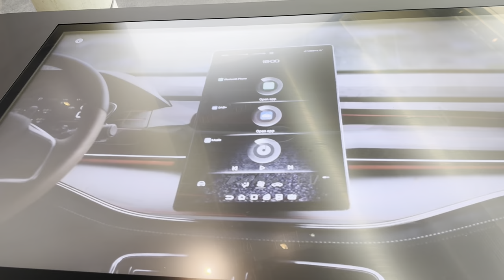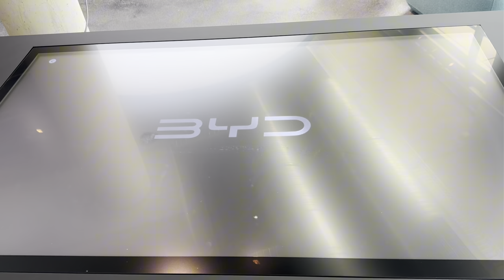BYD Tang پرفروش ترین برند سال ۲۰۲۴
بی وای دی تانگ (BYD Tang) یکی از خودروهای برجسته و پرفروش برند بی وای دی در سال ۲۰۲۴ است که به عنوان یک شاسی‌بلند الکتریکی و پلاگین هیبرید در بازار جهانی شناخته می‌شود. این خودرو، با طراحی مدرن، تکنولوژی‌های پیشرفته و عملکرد عالی، به یکی از محبوب‌ترین و موفق‌ترین مدل‌های برند بی وای دی تبدیل شده است. در ادامه، به جزئیات کامل و ویژگی‌های برجسته این خودرو خواهیم پرداخت.

طراحی خارجی
نمای جلو:
جلوپنجره: نمای جلوی بی وای دی تانگ با جلوپنجره‌ای بزرگ و مشبک که به شکل منحنی طراحی شده، به خودرو ظاهری شیک و مدرن می‌بخشد. این جلوپنجره با طراحی خاص و الماس‌گونه خود، علاوه بر زیبایی، به بهبود جریان هوای ورودی به موتور کمک می‌کند.
چراغ‌های جلو: چراغ‌های جلو با طراحی باریک و LED، دارای خطوط نازک و تکنولوژی روز هستند که به افزایش دید و ایمنی در شب کمک می‌کنند. طراحی این چراغ‌ها به خودرو ظاهری تیز و مدرن می‌بخشد.
بدنه:
کاپوت: کاپوت خودرو با طراحی منحنی و خطوط تیز، به بهبود آیرودینامیک و کاهش مقاومت هوا کمک می‌کند. این طراحی، به ظاهر خودرو جذابیت بیشتری می‌بخشد و به نمایش قدرت و پویایی آن کمک می‌کند.
کنار بدنه: خطوط نرم و شیک در کنار بدنه، به خودرو ظاهری هماهنگ و دلپذیر می‌بخشند. در قسمت‌های کناری، دریچه‌های هوا و اسپویلرهای جانبی به بهبود عملکرد آیرودینامیک کمک می‌کنند و طراحی مدرن خودرو را تکمیل می‌کنند.
نمای عقب:
چراغ‌های عقب: چراغ‌های عقب با طراحی LED و الگوی خاص، به خودرو ظاهری جذاب و مدرن می‌بخشند. این چراغ‌ها همچنین به وضوح طراحی کلاسیک و مدرن بی وای دی تانگ را نمایش می‌دهند.
دیفیوزر: دیفیوزر عقب با طراحی آیرودینامیک، به بهبود عملکرد هوای جریان‌یافته زیر خودرو کمک می‌کند و پایداری خودرو را در سرعت‌های بالا افزایش می‌دهد.
موتور و عملکرد
موتور:
نوع و حجم: بی وای دی تانگ به انتخاب‌های مختلفی از موتورها مجهز است که شامل نسخه‌های الکتریکی و پلاگین هیبرید می‌شود. نسخه‌ی الکتریکی این خودرو به یک موتور الکتریکی با توانایی تولید قدرت بالا و برد طولانی مجهز است.
عملکرد: موتورهای الکتریکی و پلاگین هیبرید تانگ قادر به ارائه شتاب عالی و عملکرد روان هستند. این خودرو با استفاده از تکنولوژی‌های پیشرفته، تجربه‌ای بی‌نظیر از رانندگی و شتاب را به ارمغان می‌آورد.
سیستم انتقال قدرت:
نوع: سیستم انتقال قدرت خودرو با استفاده از تکنولوژی‌های مدرن و پیشرفته، توانایی انتقال قدرت به چرخ‌های چهارگانه را دارد. این سیستم به بهبود پایداری و کنترل خودرو در شرایط مختلف جاده کمک می‌کند.
ویژگی‌ها: سیستم انتقال قدرت بی وای دی تانگ با توجه به نوع موتور و نسخه‌های مختلف، عملکردی قابل اعتماد و کارآمد را ارائه می‌دهد. این سیستم با تکنولوژی‌های نوین، توانایی‌های رانندگی عالی را برای خودرو فراهم می‌کند.
سیستم تعلیق و فرمان
سیستم تعلیق:
نوع: سیستم تعلیق بی وای دی تانگ شامل فنرهای مستقل در هر چهار چرخ است که به راحتی و پایداری خودرو کمک می‌کند. این سیستم به بهبود تجربه‌ی رانندگی و راحتی در جاده‌های مختلف کمک می‌کند.
ویژگی‌ها: سیستم تعلیق خودرو با استفاده از تکنولوژی‌های پیشرفته و حسگرهای مختلف، تنظیمات مناسب را بر اساس شرایط رانندگی و جاده به‌طور خودکار انجام می‌دهد. این ویژگی به بهبود راحتی و پایداری خودرو کمک می‌کند.
سیستم فرمان:
نوع: سیستم فرمان بی وای دی تانگ با نسبت‌های متغیر و طراحی مدرن، بهبود قابل توجهی در دقت و پاسخگویی فرمان فراهم می‌آورد. این سیستم به افزایش راحتی و کنترل خودرو در شرایط مختلف کمک می‌کند.
ویژگی‌ها: سیستم فرمان خودرو با استفاده از تکنولوژی‌های پیشرفته، تجربه‌ای راحت و دقیق از کنترل خودرو را ارائه می‌دهد. این سیستم به راننده این امکان را می‌دهد که به‌طور دقیق و سریع به شرایط جاده واکنش نشان دهد.
فضای داخلی و امکانات
طراحی داخلی:
صندلی‌ها: صندلی‌های بی وای دی تانگ با طراحی ارگونومیک و پوشش چرمی با کیفیت، راحتی و پشتیبانی عالی را برای راننده و سرنشینان فراهم می‌آورند. این صندلی‌ها به‌طور خاص برای حفظ راحتی در طول سفرهای طولانی طراحی شده‌اند.
داشبورد: داشبورد دیجیتال و نمایشگر مرکزی با طراحی مدرن و فناوری روز، اطلاعات مهم از جمله سرعت، دور موتور و وضعیت سیستم‌های مختلف را به‌صورت واضح نمایش می‌دهند. این نمایشگر به همراه سیستم‌های کنترلی و ناوبری، تجربه‌ی رانندگی را بهبود می‌بخشد.
امکانات:
سیستم صوتی: سیستم صوتی حرفه‌ای با کیفیت بالا، تجربه‌ی شنیداری لذت‌بخشی را ارائه می‌دهد. این سیستم شامل اسپیکرهای با کیفیت و تکنولوژی‌های پیشرفته برای پخش صدا است.
سیستم تهویه: سیستم تهویه مطبوع با قابلیت تنظیم دما و جریان هوا برای راننده و سرنشینان، راحتی بیشتری را فراهم می‌آورد. این سیستم به‌طور خودکار تنظیمات را بر اساس دما و شرایط داخلی انجام می‌دهد.
سیستم‌های ایمنی: بی وای دی تانگ با سیستم‌های ایمنی مدرن شامل هشدار تصادف، کنترل کروز تطبیقی و سیستم‌های پیشرفته دیگر مجهز شده است که به افزایش ایمنی در رانندگی کمک می‌کنند. این سیستم‌ها به راننده این امکان را می‌دهند که در شرایط مختلف جاده و ترافیک، به‌طور دقیق و ایمن رانندگی کند.
تکنولوژی و نوآوری
سیستم‌های الکتریکی و هیبرید:
نسخه‌های الکتریکی: بی وای دی تانگ با نسخه‌های الکتریکی مجهز به باتری‌های پیشرفته و با ظرفیت بالا، قادر به ارائه برد طولانی و عملکرد عالی است. این نسخه‌ها به دلیل عدم نیاز به سوخت فسیلی و انتشار صفر آلودگی، به انتخاب‌های دوستدار محیط زیست تبدیل شده‌اند.
نسخه‌های پلاگین هیبرید: نسخه‌های پلاگین هیبرید خودرو با ترکیب موتور بنزینی و الکتریکی، به راننده این امکان را می‌دهند که از مزایای هر دو نوع موتور بهره‌برداری کند. این نسخه‌ها به کاهش مصرف سوخت و افزایش کارایی کمک می‌کنند.
فناوری‌های مدرن:
سیستم ناوبری: سیستم ناوبری بی وای دی تانگ با استفاده از نقشه‌های دیجیتال و تکنولوژی GPS،